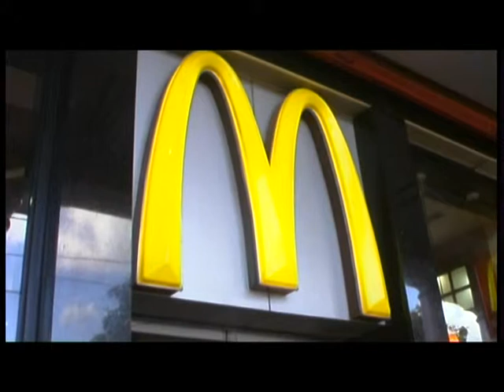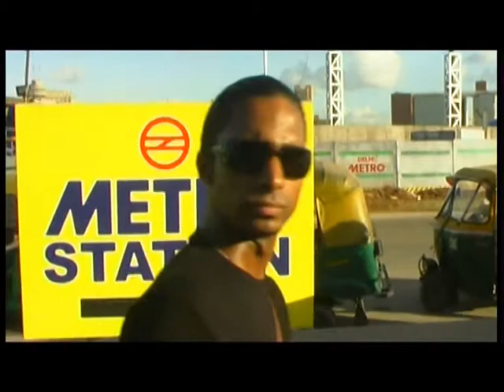NATRAJTV 'OP STAP MET ASHWIN' New Delhi INDIA PART 3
On the road with 'Ashwin' from the beautiful scenery at Chamba's Uttarancal to New Delhi with in's and outs shopping Malls sophisticated society surrounding in India.
Production SHANTI PRAKASH